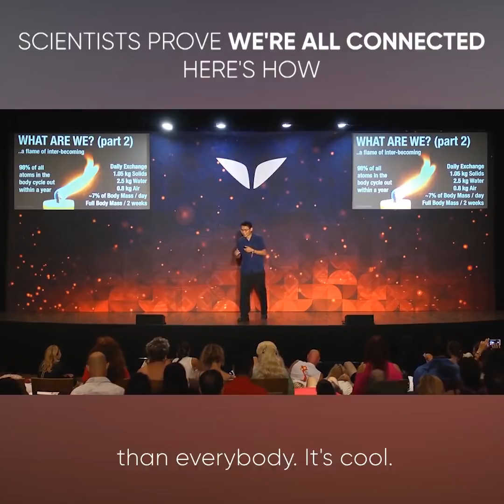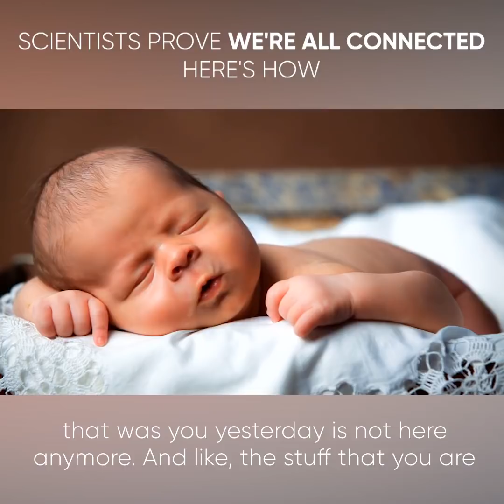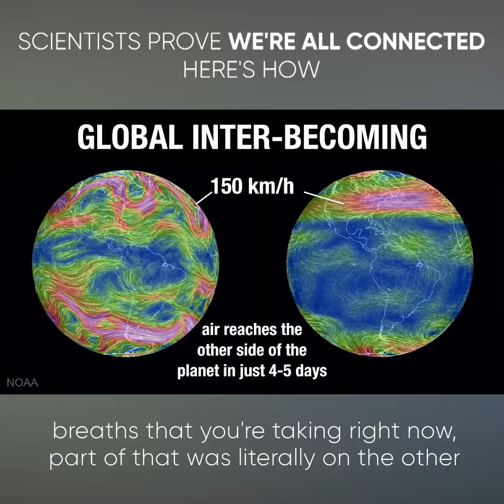Science Proves We Are All Connected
Science Proves Beyond Doubt that We Are All Connected